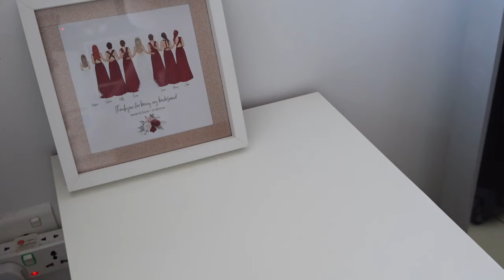Saving A Half Wasted Day! |Clean With Me, Productivity, Recharging, Facetime Vlog | SOPHIE FAY HART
It's one of those vlogs where we Facetime. Spend the day with me cleaning my apartment and finishing off with some home diy.

✨ B O O K  A C C O U N T S ✨

✨ D A I L Y  M A K E U P ✨

Which Camera? Sony ZVE-10, Sony ZV1 Mark 2 & iPhone 15 Pro.